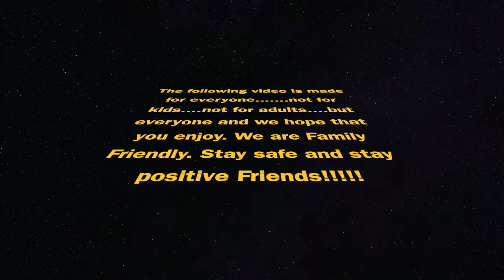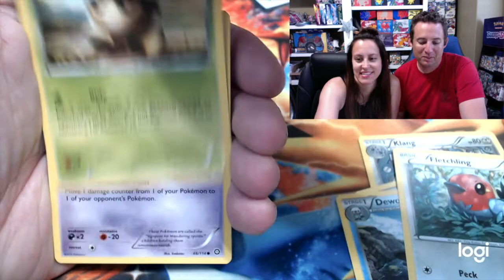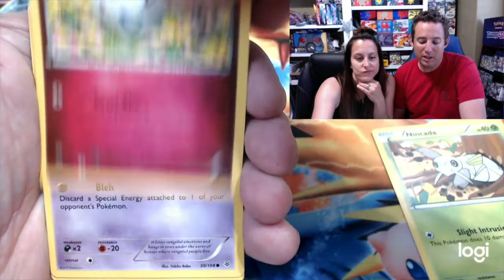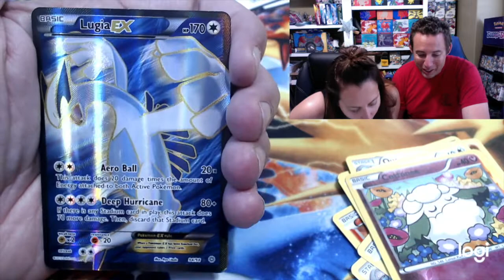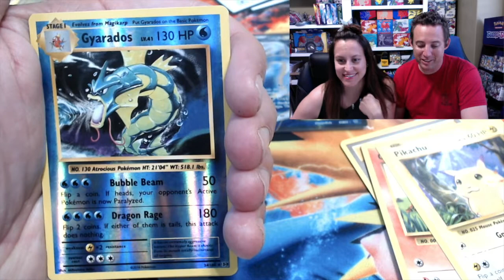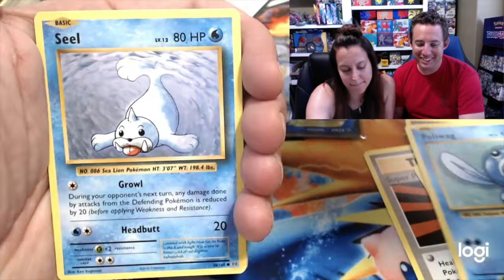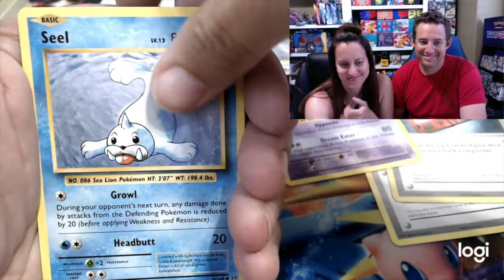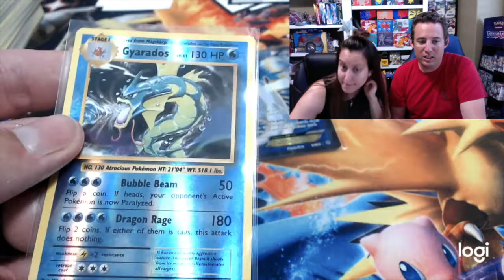Pokemon XY Extravaganza Opening!!!! Evolutions and MORE!!!!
Welcome Back Fellow packbusters to another amazing video with Adam and Christie as the go back in time with some XY era packs. Tonight we have Evolutions, Steam Siege, Fates Collide, Roaring Skies, and the new higher dollar XY Set Ancient Origins.